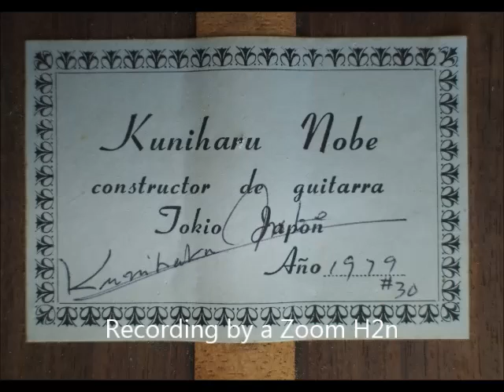Kuniharu Nobe Guitar 1979 #30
This Guitar is selling in eBay on May 2016